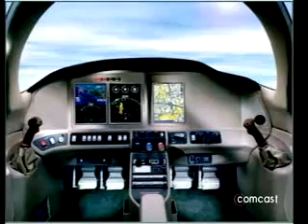CAFE Foundation President Brien Seeley on Local Edition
The Comparative Aircraft Flight Efficiency (CAFE) Foundation has been selected by NASA to conduct an annual flight competition  - The Personal Air Vehicle (PAV) Centennial Challenge.  This $250,000 technology prize competition is a 5-part flight contest, designed to bring forth a new class of quiet, efficient, environmentally friendly and easy-to-operate personal air vehicles that will extend convenient air travel to a greatly expanded segment of the American public.  The 2007 PAV Challenge will be staged August 4 -- August 11 at the CAFE Flight Test Center at Sonoma County's Charles M. Schulz Airport.